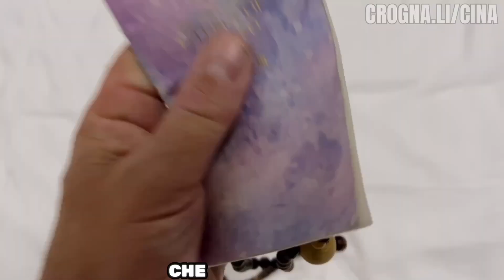BUDDISMO IN CINA, DOVE T’IEN T’AI INSEGNÒ IL SUTRA DEL LOTO E LA DOTTRINA ICHINEN SANZEN / GIORNO 32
📍Monte Tientai. Sono stato nel Tempio che è stato il motore della diffusione del Buddismo del Sutra del Loto in Cina e da qui in Korea e poi in Giappone. Per vedere dove insegnava il Gran Maestro T’ien T’ai. È ho pure incontrato altri Membri della Soka Gakkai.

CHI SONO
Orgogliosamente abruzzese, podcaster e giornalista, convertito a youtuber, vivo come digital nomad da oltre 7 anni, hanno detto di me che sono l’Indiana Jones italiano; le mie cronache dal mondo sono state pubblicate su SkyTg24, Radio24, ANSA e LaStampa; nel 2006 sono stato tra i creatori della LA7.it e nel 2020 ho scritto il libro bestseller PODCAST.

Entra nella mia Community, e viaggia in Cina in diretta con me

Puoi abbonarti al mio Canale YouTube qui, guardare i miei corsi e avere accesso ai miei video in anteprima